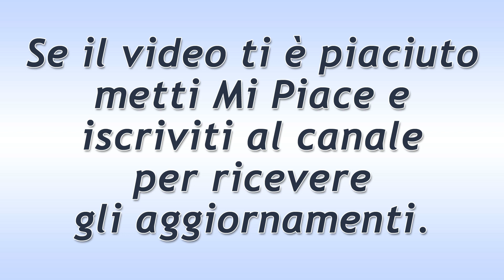DayDreamer Puntata del 20 Luglio 2020: Sanem E Can Si Amano!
DayDreamer puntata di oggi lunedì 20 Luglio 2020.
I genitori di Sanem si rendono conto che gli sguardi tra Can e la figlia sono molto particolari e che probabilmente lei è innamorata. Successivamente arriva anche Polen che chiede di parlare in privato con il fotografo